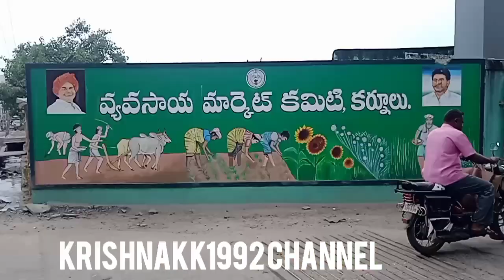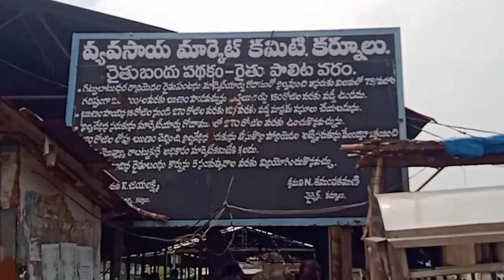వ్యవసాయమార్కెట్ కర్నూలు agriculture market Kurnool village culture videos@krishnakk1992vlogs vologs